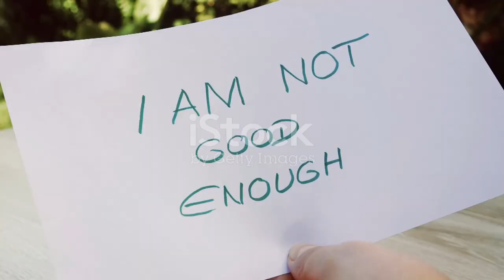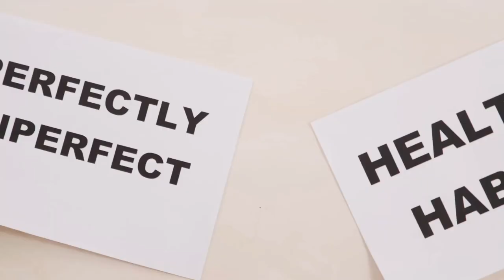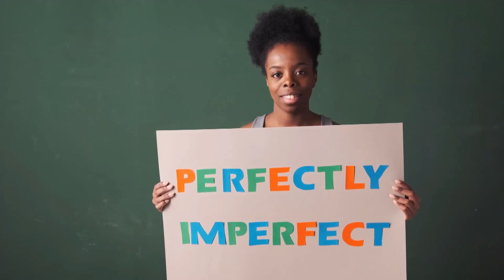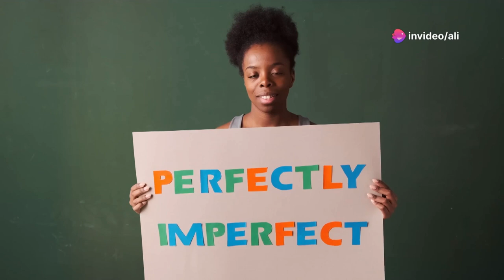حسودی چیست و چگونه از آن رهایی یابیم